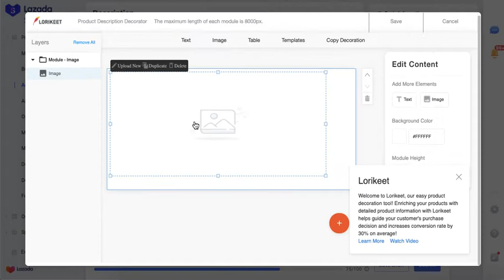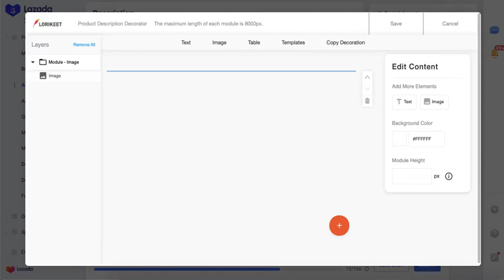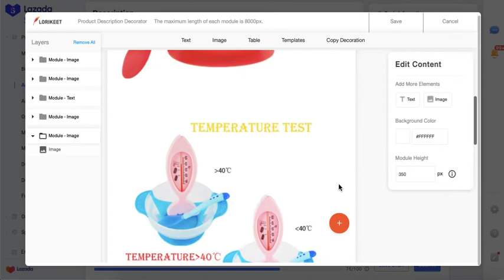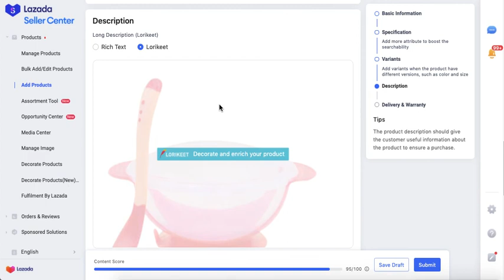Lazada Lorikeet [BM]